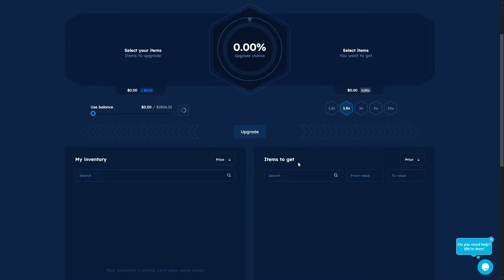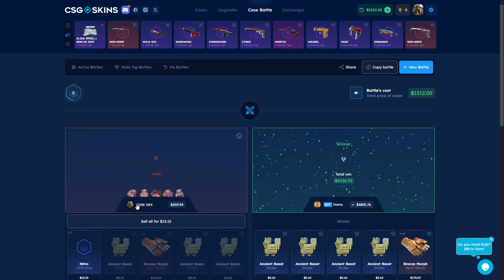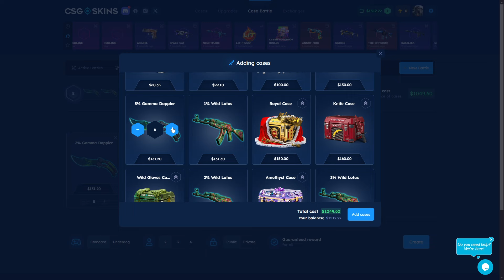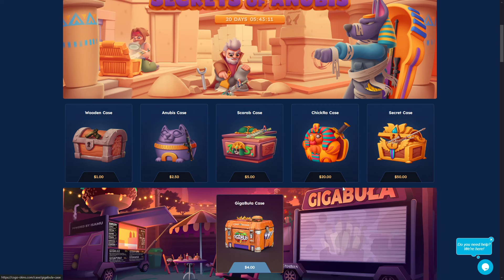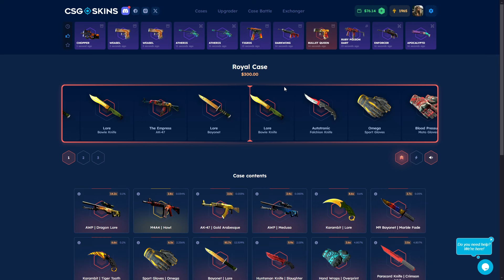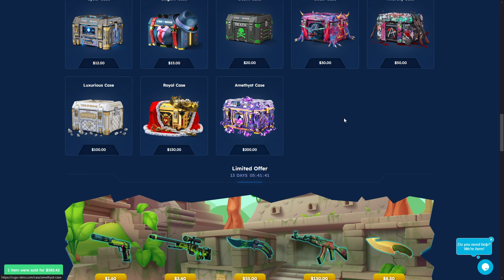CSGOSKINS IMPOSSIBLE CASE BATTLE! Csgo-skins Promo Code 2024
% 10 Csgoskins Promo Code: DRASEK
csgo-skins FREE $0.5 balance CODE: Drasek